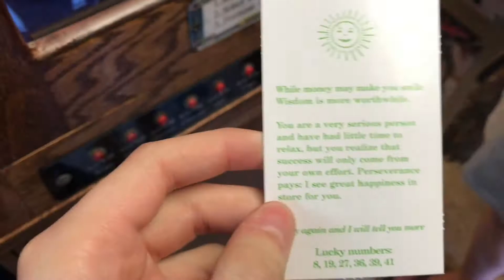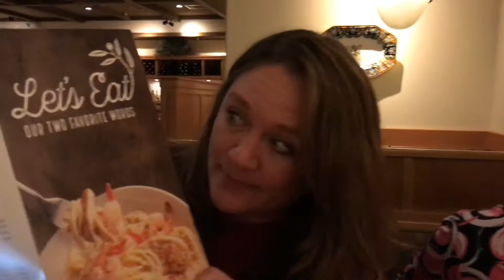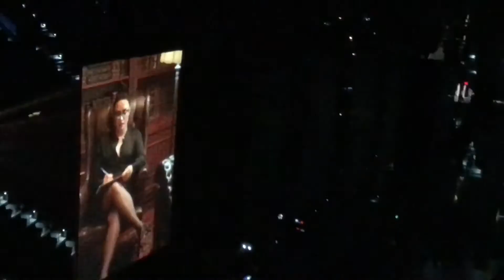Demi Lovato Tell Me You Love Me Tour! (VLOG 2/3)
Adventures with My Girlfriend Sophia!! (Part 2 ) In this video I traveled to visit my Long Distance Relationship Girlfriend! We went on many adventures like going to Busch Gardens, The beach, exploring Tampa, Disney Springs, a Demi Lovato concert and to Orlando to a Why Don’t We Concert! Hope you enjoyed! :)

My social medias:

musical.ly: sawyerknight
Vlog Channel: